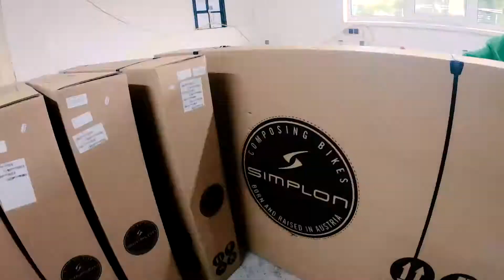SIMPLON - 04 Verpackung